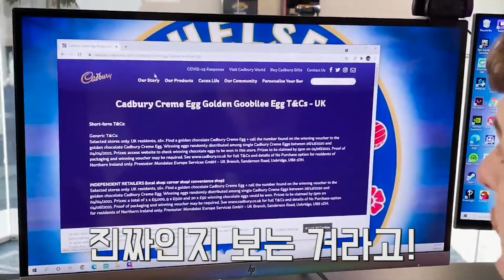벤필립스 몰카 단편모음집#2 영국형제 296탄 [한글자막] 웃긴영상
웃긴동영상 한글자막 오지고 지리고 너무너무 재미난 유튜브 영국형제 엘리엇 자일스와 벤 필립스일상 꿀잼 핵잼 영상 모음 벤필립스 베스트 동영상 모음 레전드 한글 자막 몰카몰카벤 몰래 카메라 웃긴 동영상 웃긴 영상들이 매주 찾아옵니다! 빵빵 터지는 이 몰카 영상들 주작일까요? 이건 여러분의 판단에 맡기도록 할게요! 사건 사고가 난무하는 약빤 코미디 영상 예능신이 강림하신 몰카모음 작정하고 개그하는 벤 필립스 영상보고 웃음 참기 없기! 베스트 동영상 모음 구독 꾹★^^